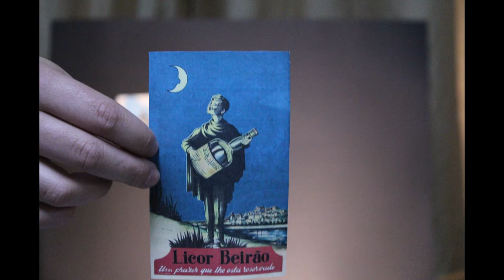Stop Motion - Licor Beirão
Stop Motion sobre a marca Licor Beirão, realizada no âmbito da disciplina Laboratório Multimédia 5 - perfil B.